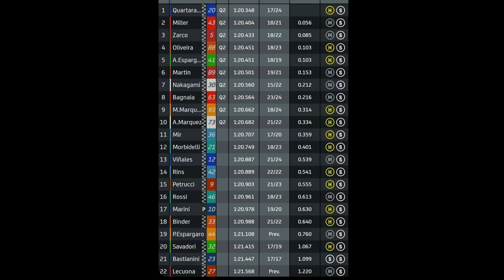แฟ๊ป ยึดหัวแถว Fp.3 เจอสูบ V รุม สรุปผลคนที่เข้า Q2 โมโตจีพี สนาม8